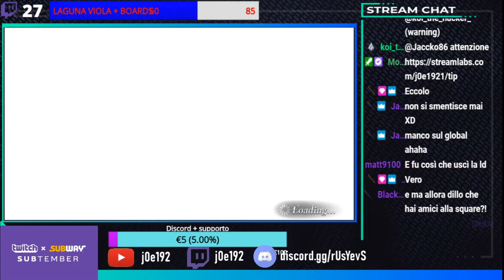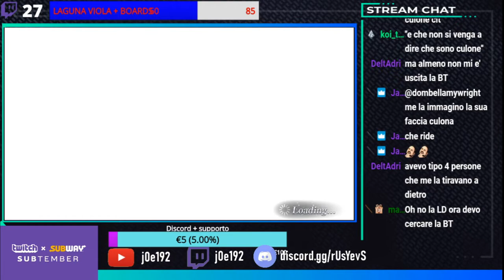[Dissidia Final Fantasy Opera Omnia ITA] Global: Ardyn LD/BT pulls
La mia configurazione PC:

-CPU: AMD FX 8320 E Unlocked Black Edition 4.0 Ghz
-Ram: Corsair Vengeance DDR3 16 GB 2133 Mhz
-VGA: Nvidia GeForce 1060 GTX 6GB Overclocked Edition
-Ventole: Corsair AF120 Quiet edition